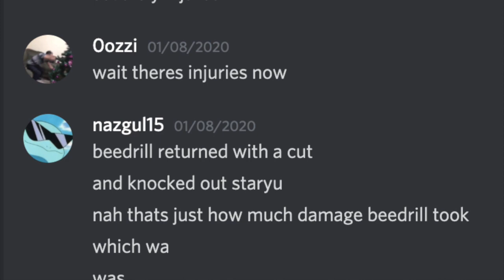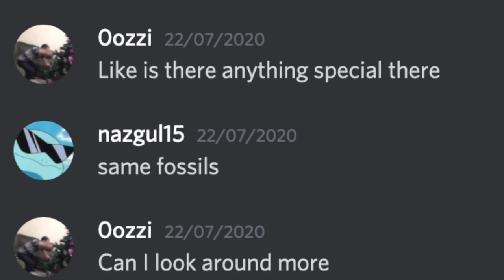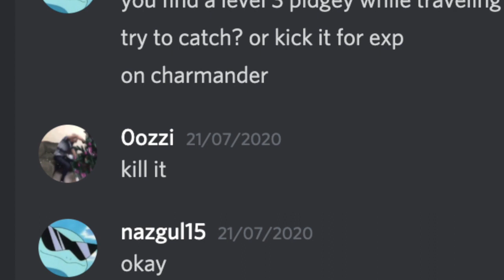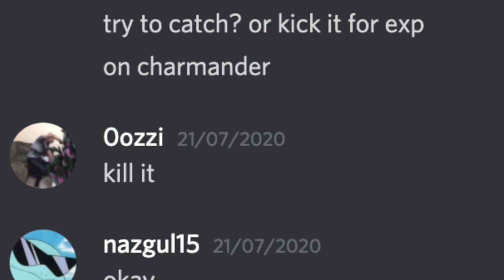Pokemon discord game advertisement. (Discord link in desc)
This game is 100% played on discord and is manually done by staff. Battles are calculated using a formula, You must travel using actions in a specific channel in the discord. Finding pokemon along your way and defeating trainers and pokemon. And doing side quests and main quests. Doing quests and gettings brain teasers for mythical pokemon riddles!